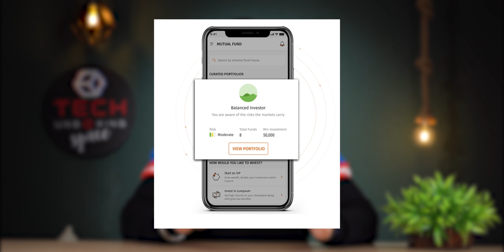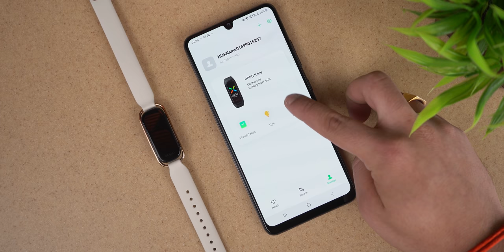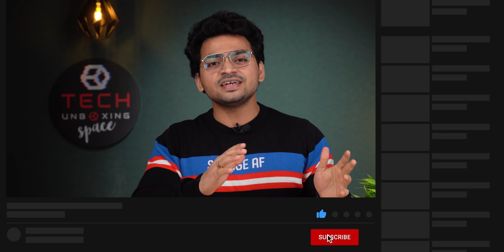Unique Gadgets Under Rs X /- | Part 78 | Tech Unboxing 🔥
Open your Demat Account with Motilal Oswal

In this video we have unboxed unique gadget under different price range &

OPPO Smart Band Style
Handy Stitch Sewing Machine
Tukzer Gaming Microphone
Digital Measuring Tape
Zebronics Zeb Wonderbar

0:00 Intro
01:50 Oppo band
05:37 Sewing Machine
08:01 Gaming  Microphone
10:31 Measuring Tape
12:31 Zeb Wonder Bar